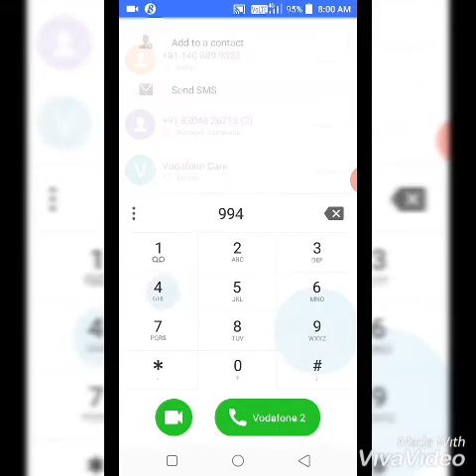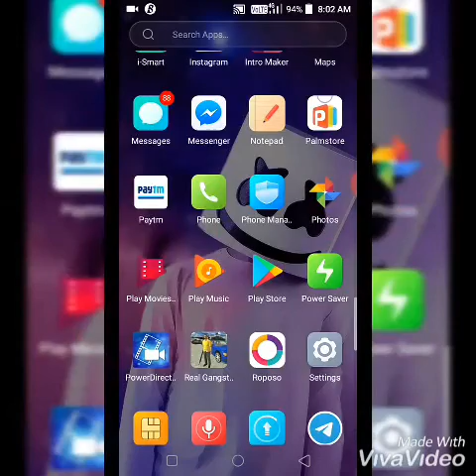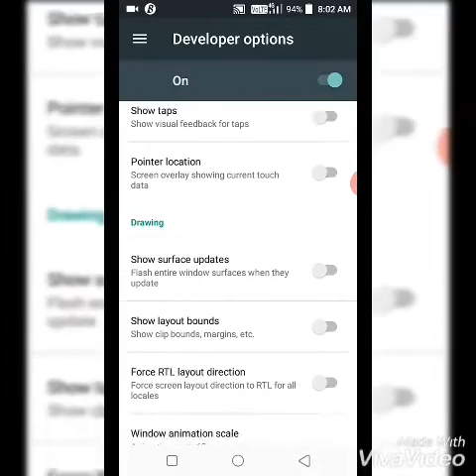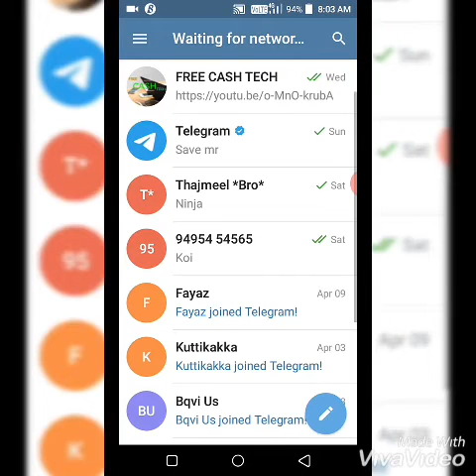mobile hanging solution|mobile hang problem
WELCOME BACK THANVU'S TECH
TODAY MY CHANNELS SUBJECT WAS CHANGED TO TECHNOLOGY FROM CASH OLOGY

 THIS VIDEO ABOUT HOW TO SOLVE PHONE HANGING BANGGING IN JUST ONE MINUTS

BY BY BY BY BY BY BY BY BY BY BY BY BY BY BY BY BY BY BY BY BY BY BY BY BY BY BY BY BY BY BY BY BY BY BY BY BY BY BY BY BY BY BY BY BY BY BY BY BY BY BY BY BY BY BY BY BY BY BY BY BY BY BY BY BY BY BY BY BY BY BY BY BY BY BY BY BY BY BY BY BY BY BY BY BY BY BY BY BY BY BY BY BY BY BY BY BY BY BY BY BY BY BY BY BY BY BY BY BY BY BY BY
TA-TA TA-TA TA-TA TA-TA TA-TA TA-TA TA-TA TA-TA TA-TA TA-TA TA-TA TA-TA TA-TA TA-TA TA-TA TA-TA TA-TA TA-TA TA-TA TA-TA TA-TA TA-TA TA-TA TA-TA TA-TA TA-TA TA-TA TA-TA TA-TA TA-TA TA-TA TA-TA TA-TA TA-TA TA-TA TA-TA TA-TA TA-TA TA-TA TA-TA TA-TA TA-TA TA-TA TA-TA TA-TA TA-TA TA-TA TA-TA TA-TA TA-TA TA-TA TA-TA TA-TA TA-TA TA-TA TA-TA TA-TA TA-TA TA-TA TA-TA TA-TA TA-TA TA-TA TA-TA TA-TA TA-TA TA-TA TA-TA TA-TA TA-TA TA-TA TA-TA TA-TA TA-TA TA-TA TA-TA TA-TA TA-TA TA-TA TA-TA TA-TA TA-TA TA-TA TA-TA TA-TA TA-TA TA-TA TA-TA TA-TA TA-TA TA-TA TA-TA TA-TA TA-TA TA-TA KK subscrib and maximum like bitt pl technology I love it by